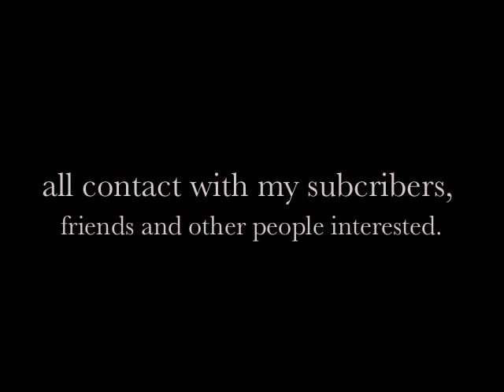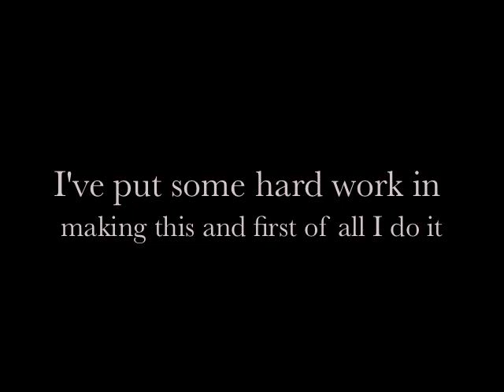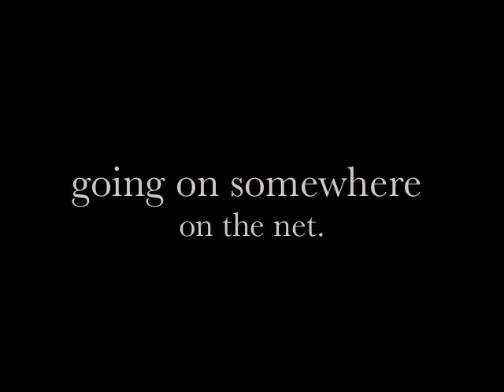IMPORTANT message for subcribers and friends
NL : Wegens een claim voor het schenden van auteursrechten ben ik een nieuw kanaal begonnen. Hartelijk dank!!

De : Aufgrund von Copyright-Fragen habe ich einen neuen Channel gemacht, bitte abonieren es, wenn Sie mit meinen Videos aktualisiert werden soll.

Sp : Debido a cuestiones de derecho de autor que he hecho un nuevo canal, por favor subscribirse ahí si quieres estar al día con mis videos.

Due to the fact that You tube is deleting the acounts of musicians who
play covers or make arrangements with copyright isues I'm starting a
new acount. This is to prefend I'm losing all contact with my
acount is I would truly appreciate
channel up as long as possible (Maybe I'll delete some videos and post
them on the other channel)

I've put some hard work in making this and first of all I do it
because i like the wooden box with six strings but it would be a pitty
to trow it all away. Your support has been a great motivation for me
to play the guitar more and more and share it with those who like it.
and I will find a
way to keep all my covers and lessons (with copyright infrigment)
going somewhere else on the net. The info will always apear on one of